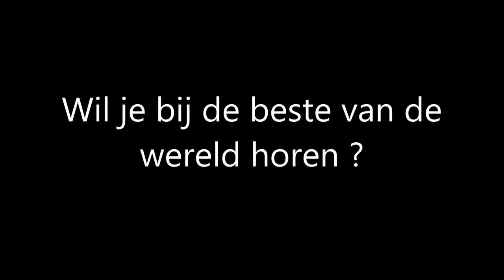Eugène Simon Show Livemuziek Utrecht zoekt Bassist en Drummer (electronisch Roland)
Eugène Simon Show Livemuziek Utrecht zoekt Bassist en drummer (electronisch Roland) Gitarist Toetsenist m/v
De zanger is jazz pianist en toetsenist de soulzangeres speelt gitaar.
Maar als lead vocals moet er entertainment worden gedaan.
Muzikanten die ook back vocals kunnen. Commercieel en zakelijke eigenschappen zijn een must.
Dresscode: zakelijk
Jazz & Soul Show Dinner Music and Dance Music Party Music
Party Band Commercieel Zakelijk
Professioneel . Goede referenties en goede reputatie altijd werkend aan meer naamsbekendheid. Promo